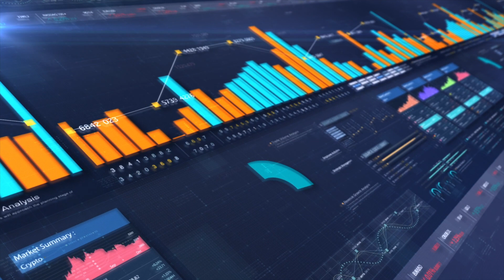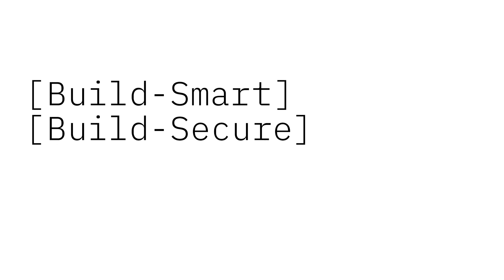Multicloud for Developers: An Introduction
One cloud does not fit all businesses. In fact, nearly 85 percent of organizations use multicloud environments. So, what is multicloud? In multicloud development, you use services from two or more cloud providers. That could be a mix of of infrastructure, platform, or software as a service.

Why are so many companies embracing multicloud? Some of the main reasons include:

- Avoiding being locked into a single vendor
- Increased security
- More choice to select the services you really need
- Access to new innovation, from whatever cloud

From a developer's perspective, the rise of multicloud development is driven by the widespread adoption of OpenSource software.

When developing apps for a company that uses multiple clouds, there are a few key concepts you need to understand:

- Microservices and containers
- Data storage
- Automation
- Monitoring and logging

As more companies embrace multicloud environments, you'll need to understand these concepts (and more!). A good place to start your training is to build your open source skills b/c those skills can translate to any cloud.
We'll continue to give you the tools and content you need to succeed on your path to building technology that can scale to any cloud.